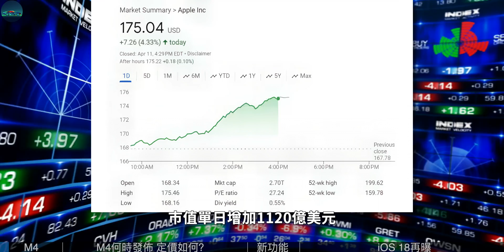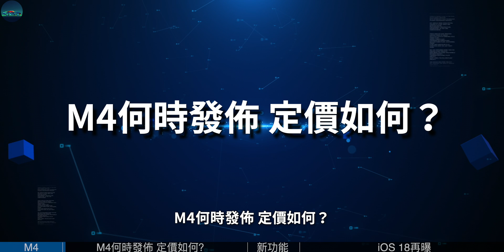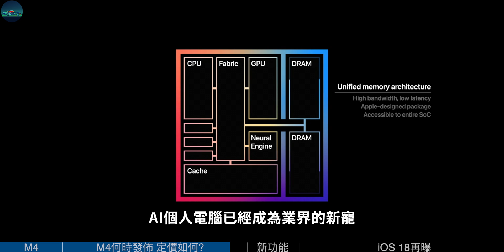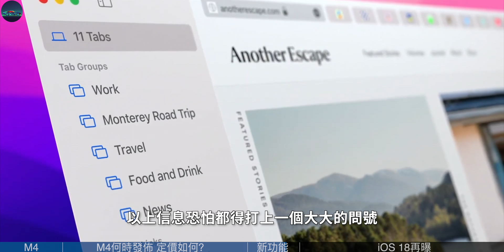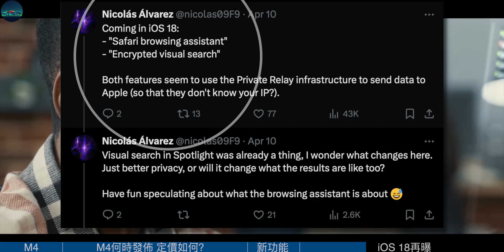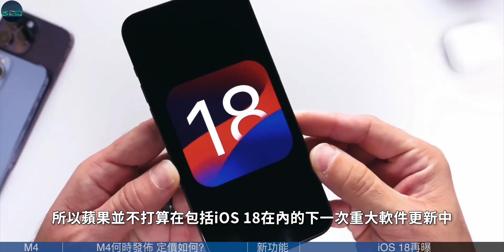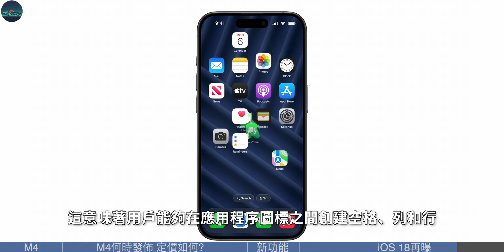AI加持的M4 芯片来了！苹果Mac产品线全线升级最强3nm，WWDC2024不止iOS 18，MacOS也有惊喜【JeffreyTech】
4月11日周四，苹果股价出现近来罕见的飙升，大幅收涨4.3%，市值单日增加1120亿美元。
苹果股价大涨最大的催化剂，是一则关于新一代芯片M4的报道。
彭博社的马克 古尔曼在最新一期 Power On 时事通讯中，认为苹果正加速研发 M4 系列 Apple Silicon 芯片，有望提前到 2024 年年底装备在新款 Mac 设备中，且重点提高处理 AI 任务的性能……

00:00 M4
01:06 M4何时发布 定价如何？
03:59 还有“一系列新功能”敬请期待
04:49 iOS 18再曝